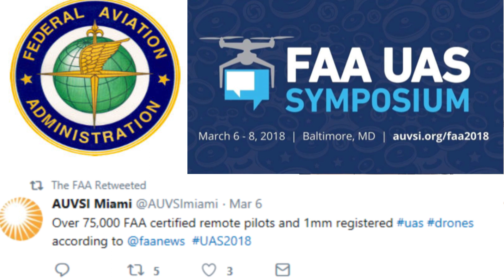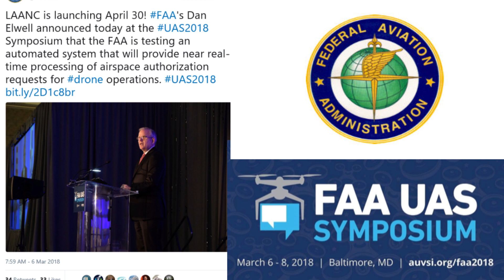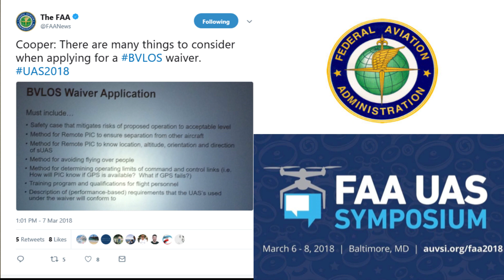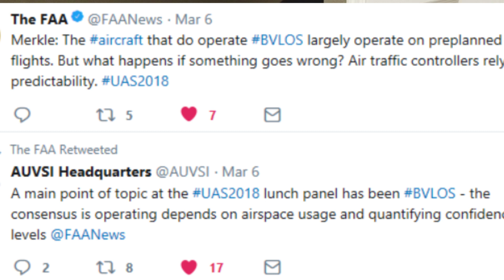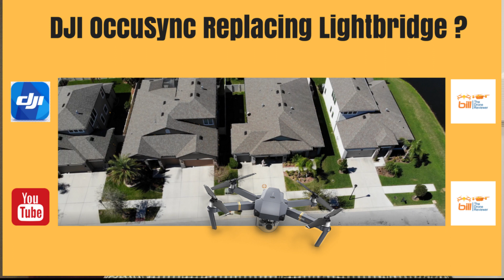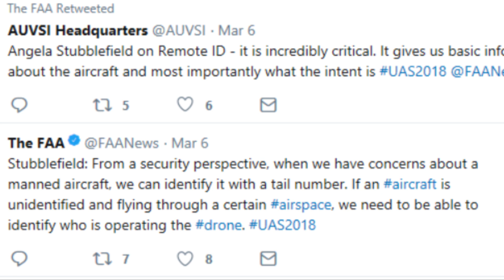FAA UAS Symposium Top Three Takeaways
This is available at no cost to you on anything you purchase and we get a small percentage of what you buy even if you don't buy what was in our link.  Thanks!

Bill The Drone Reviewer On Amazon

Amazon US

Amazon CA

Amazon UK

Amazon ES

Amazon IT

Amazon DE

Bill The Drone Reviewer Drones

Tripods

Smartphone TriPod Adapter:

Universal iPad Tripod Mount Adapter:

Microphone and Audio

Lavalier Lapel Microphone with Easy Clip On System | Perfect for Professional Recording Youtube Vlog Interview / Podcast | External Omnidirectional Mic for iPhone iPad iPod Android Mac PC:

This VIDEO was EDITED with Adobe Premiere Elements 15

About this video:
In this video Bill from Bill The Drone Reviewer discusses FAA UAS Symposium Top Three Takeaways.  Bill gives us an overview of the FAA UAS Symposium held in Baltimore, Maryland from March 6 to March 8th 2018 and his top three takeaways. This is a must for all sUAS pilots !

Here is the link to the recap of the symposium by the FAA:

Incredible case and landing mat for your Mavic Pro and Spark !
Mymiggo Agua Stormproof Drone Lander for Mavic and Spark